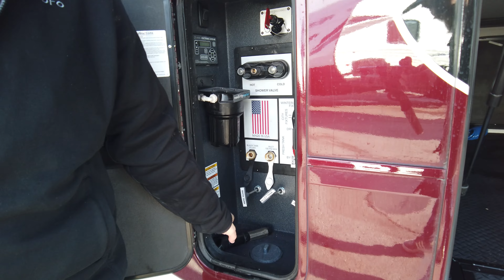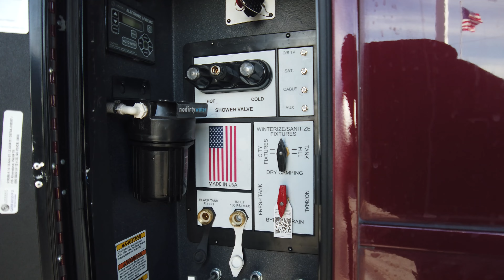Riverstone 39RKFB 2022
Do you like this unit? How would you use it?

  EXTERIOR  0:00
   INTERIOR   10:30

                     ADVENTURE WITHOUT LIMITS
At Haugen we take people on outdoor adventures, providing great products excellent customer service while welcoming you into our Haugen family! We strive to improve our media every day! Let us know if there is anything we can help with, or you would like to see!